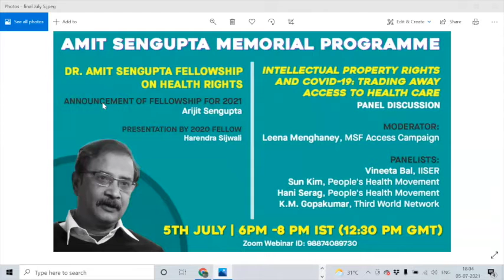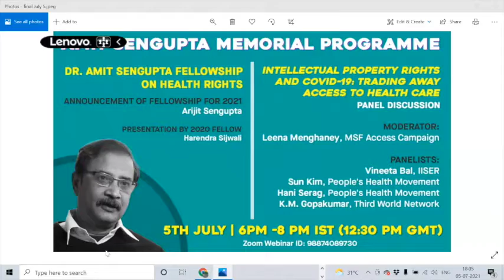IPRs and Covid-19 - Trading Away Access to Health Care | Dr. Amit Sengupta Memorial Programme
Intellectual Property Rights and Covid-19 - Trading Away Access to Health Care | Dr. Amit Sengupta Memorial Programme

5th July 2021